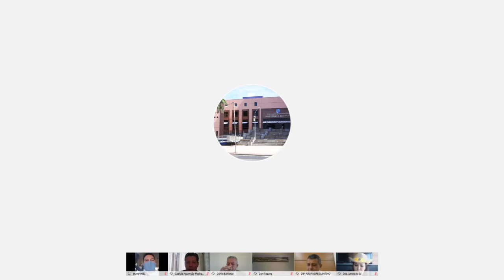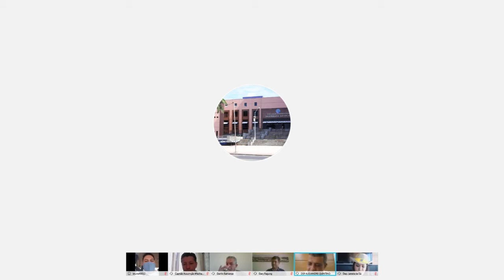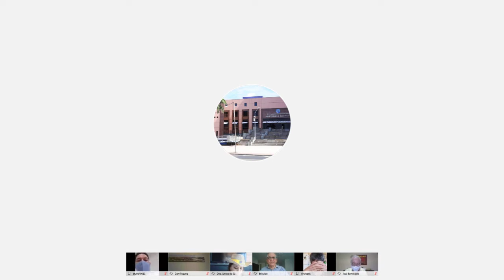SESSÃO ORDINÁRIA VIRTUAL 08/07/2020